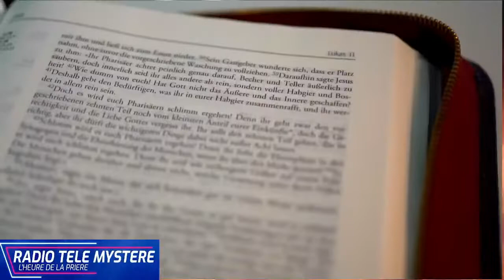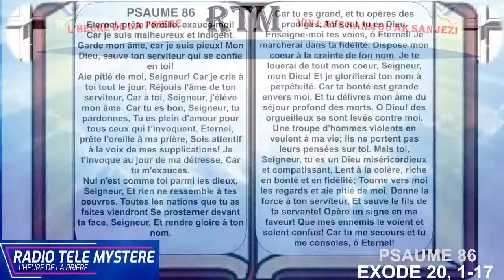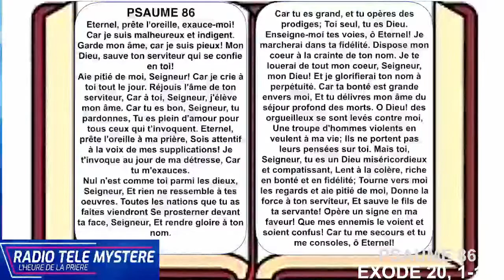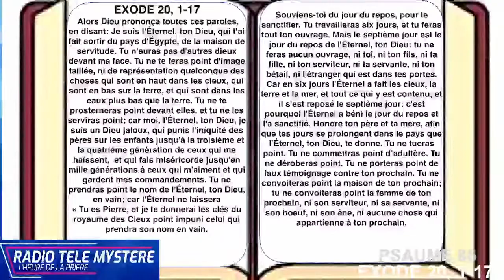POU SA LETENEL FE POU OU EPI OU PA VLE BA LI GLWA, VINI NON, VIN GLORIFYE NON LI!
L'HEURE DE LA PRIERE: ""VIN LAVE NANM OU AK SAN JEZI""